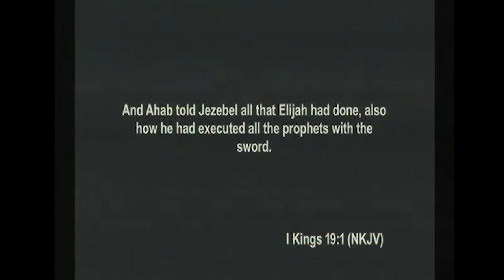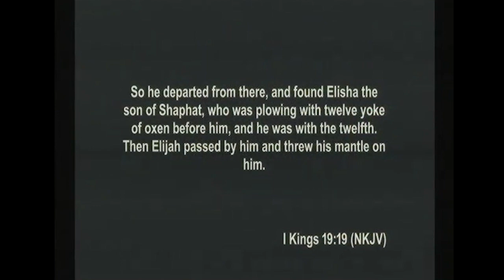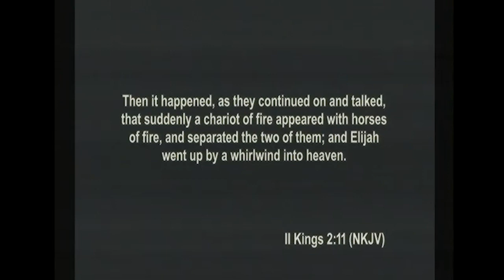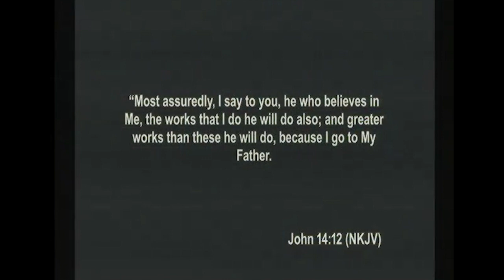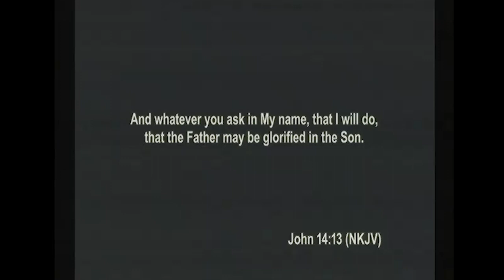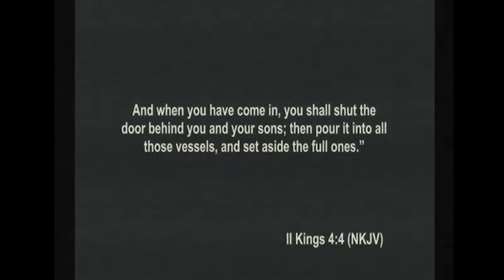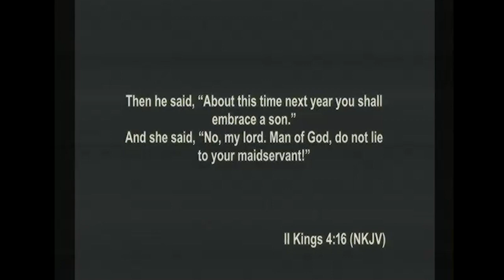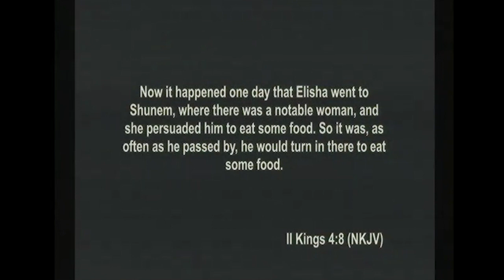The Spirit of Elisha